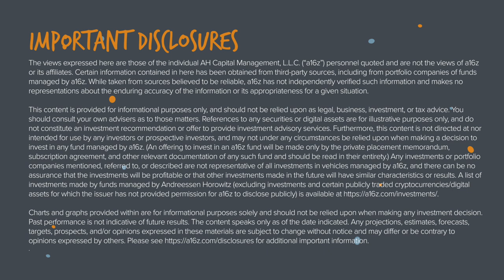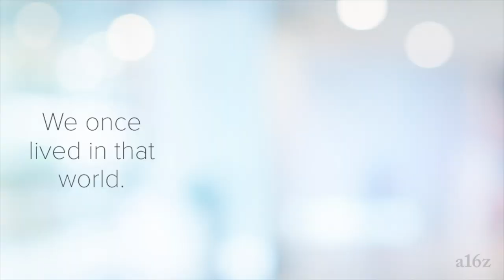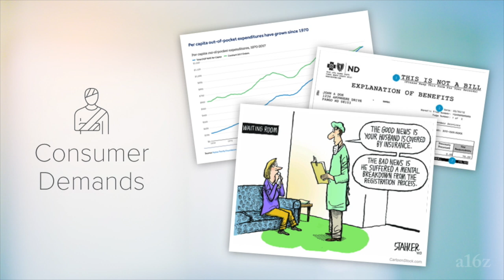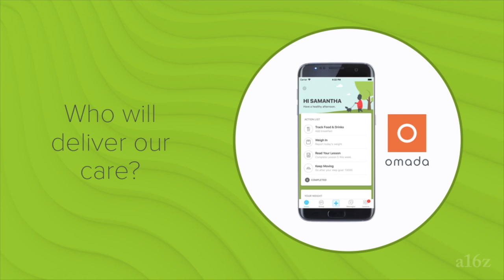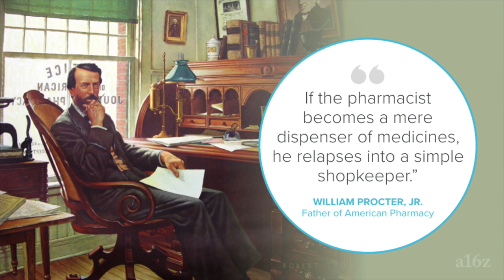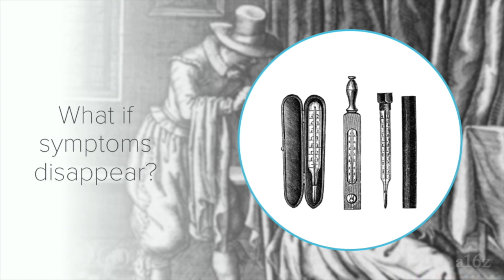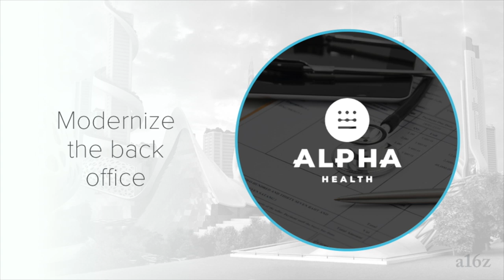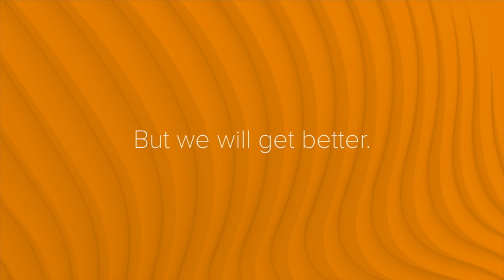Healthcare Has Left the Building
It used to be that when you got sick, your doctor would come to you. But as medical equipment, expertise and knowledge, and the entire modern healthcare system evolved, we created grand institutions to make granting healthcare to the masses more efficient. That system did us much good—but also comes with much cost. Today, healthcare is dramatically changing once again to embrace new equipment, expertise, and knowledge. In short, it's leaving the building. Jorge Conde, a16z General Partner on the Bio Fund, argues in this talk (first given at the 2019 Oliver Wyman Health Innovation Summit) that the healthcare system is getting unbundled—and everything from where we get our care to what our medicines will look like to even how we experience symptoms will look very different in the future. The same trends that created the modern healthcare system are now pushing us to a future that might look a lot more like our past.